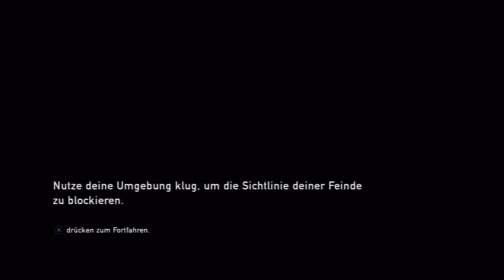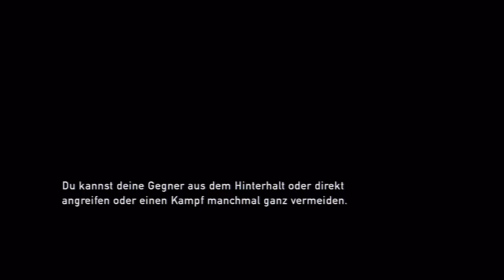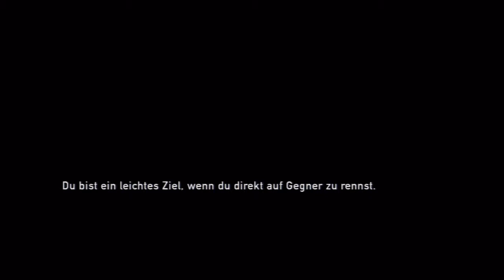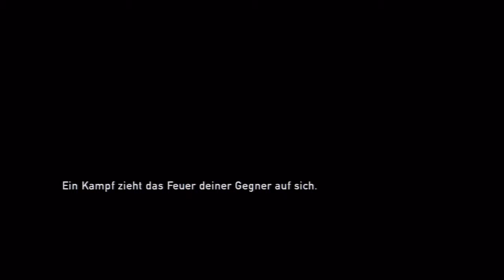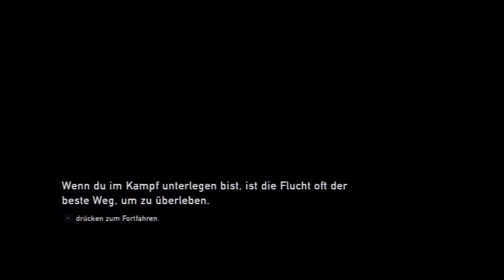JänuPlays The Last of US/SCHEISSE!!!!/Let`s Play 05/Deutsch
Hallo und Herzlich Willkommen zu meinem fünften Part von The Last of US. Viel Spass beim zuschauen  :)